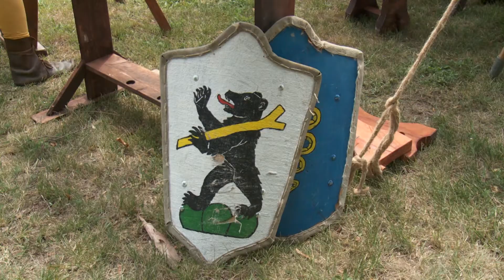Kanizsa TV Híradó - Szent László nap